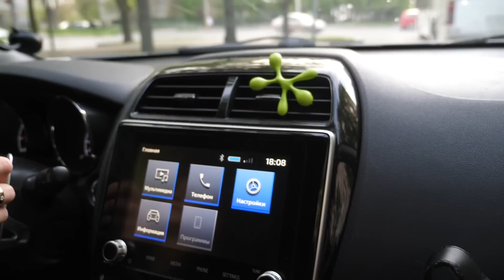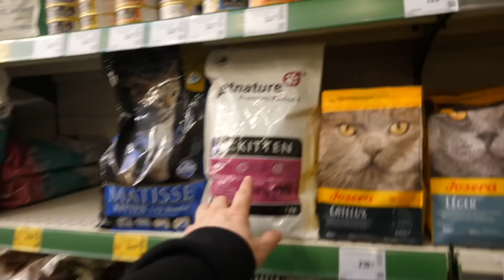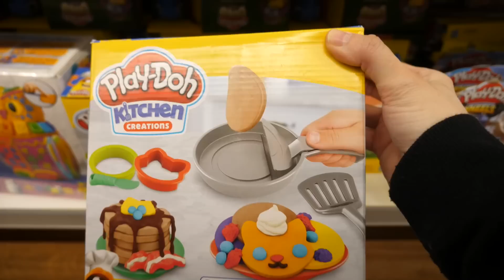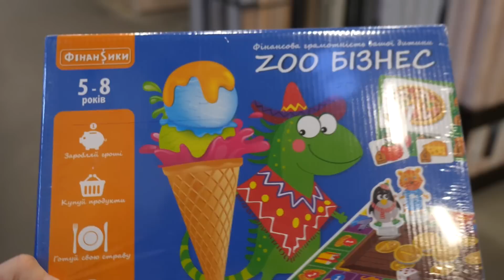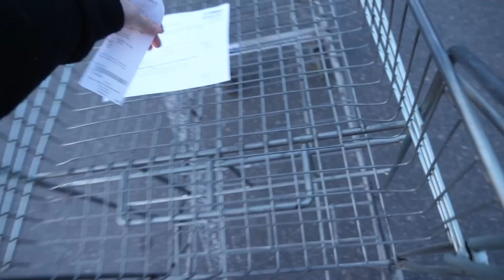VLOG Ужасная трагедия. Мне теперь страшно туда заходить